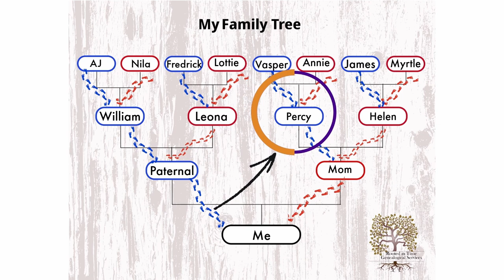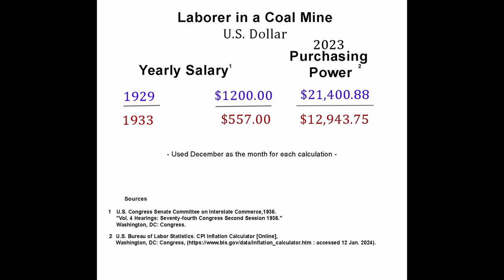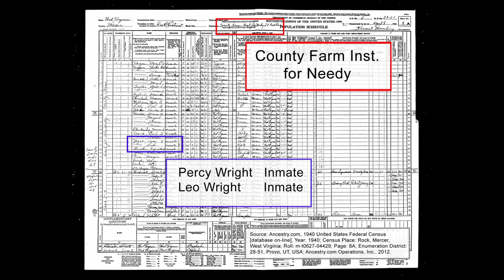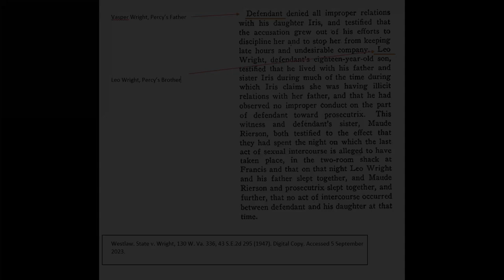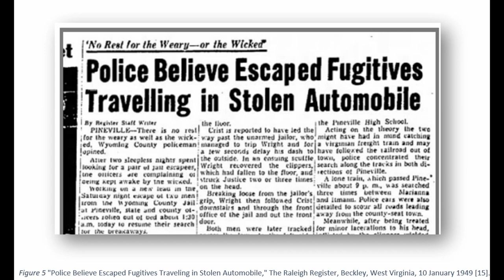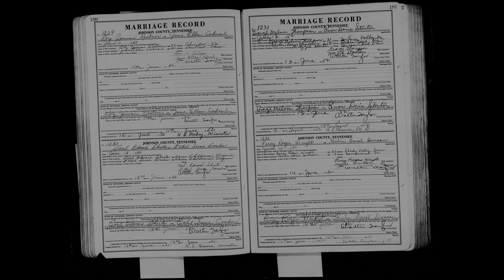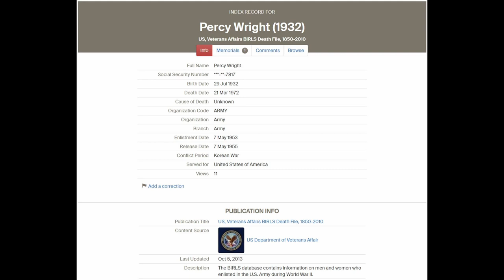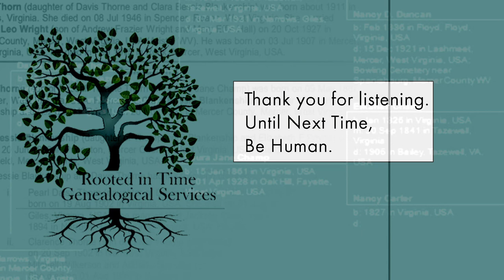Podcast 8 Trauma Begets Trauma: Percy's Childhood Years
Rooted in Time hosts Nicole and Melody are back in the trenches of generational trauma in Podcast 8 Episode 6 of this series, Trauma Begets Trauma.

This episode analyzes the genealogical record for information pertaining to the formative years of Percy Wright, the hosts maternal grandfather. Listen as the hosts analyze their own familial genealogy through interviews, oral histories, genealogical records, historical documents, geospatial analyses, cultural awareness and mental health knowledge to better understand generational trauma in their family.

We would like to extend a thank you to Lisa, Rick, and Tony who graciously answered a myriad of questions about their father, Percy Wright. Melody and I are two out of the three daughters of Lisa.

Supplemental material can be found at ⁠ as well as reference materials. Links to a sample of the newspaper articles and evidence used can be found there as well. There is also a blog that has further information and thoroughly explains the process of finding the genealogical information.

If you like genealogy and this type of investigation, follow Rooted in Time Genealogy on Facebook and Instagram by following the handle rootedintimegen.

There are a number of disclaimers and trigger warnings for this series as it will discuss physical, emotional, and mental abuse, family violence, child abuse, sexual abuse, incest, substance use and abuse, suicide, and poor coping skills.

Rooted in Time Genealogy seeks to educate and facilitate open and honest dialogue in a safe space. It is our belief that normalizing conversation around these issues can help mitigate future abuses through knowledge.